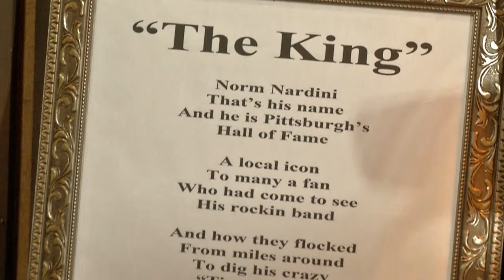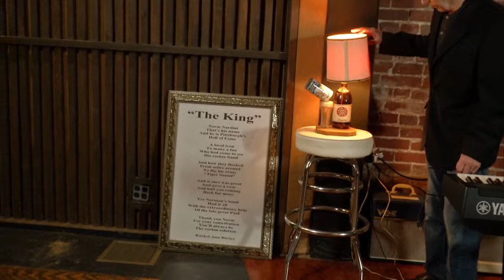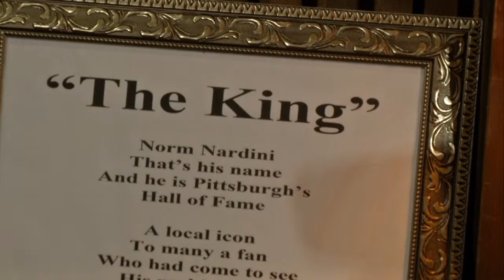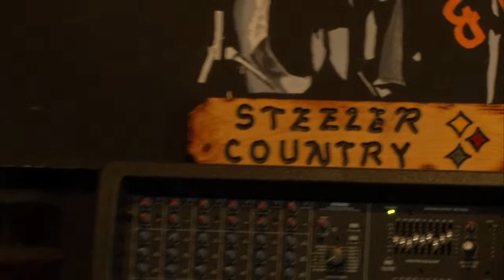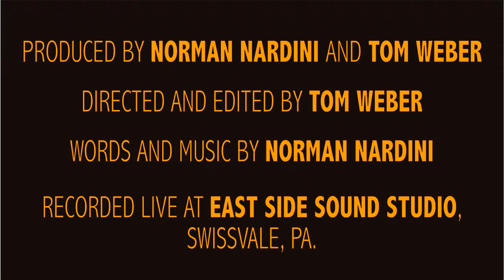Norman Nardini Alone #12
NOTE: Audio only, no video, first 10 minutes. // For 26 weeks -- one season on network TV -- Pittsburgh bandleader NORMAN NARDINI (Diamond Reo, Norman Nardini & the Tigers) has been webcasting live on alternate Friday nights with documentary filmmaker Tom Weber running the video side of things. The programs are two hours of nonstop fun, featuring stories and songs from Nardini's 50+ years as a rock musician. This is the 12th biweekly show.